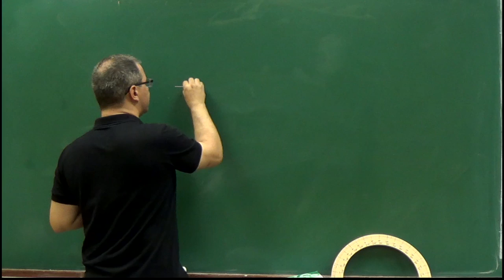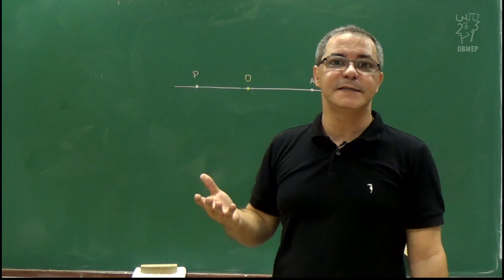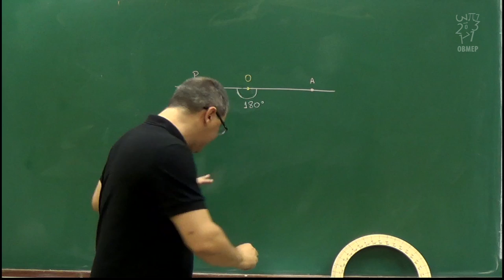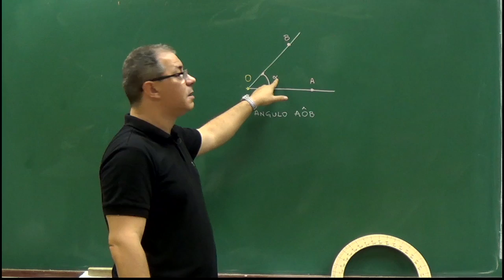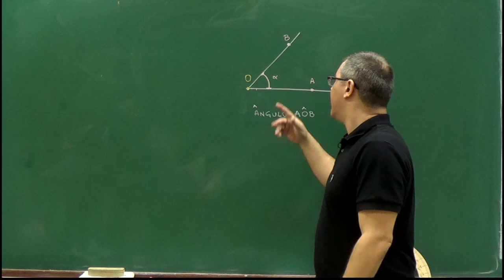5 - Apresentação da definição do conceito de ângulo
Apresentação da definição do conceito de ângulo